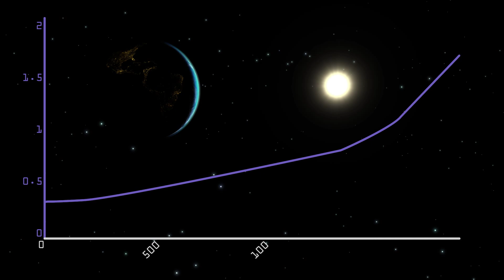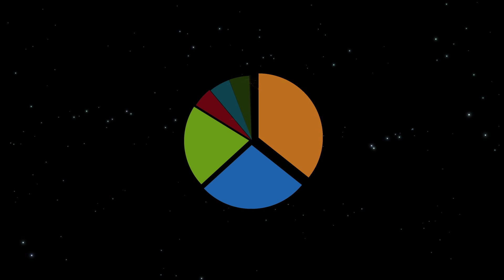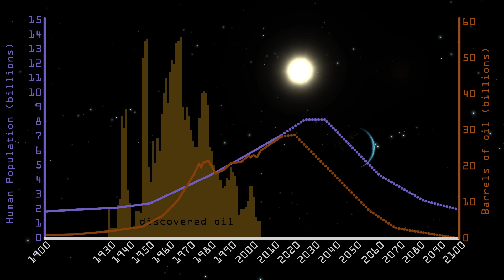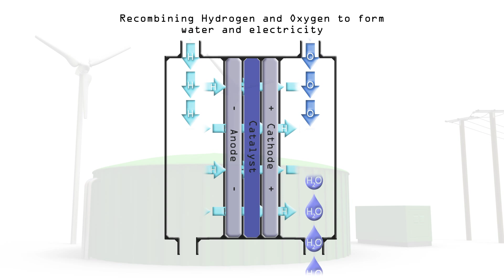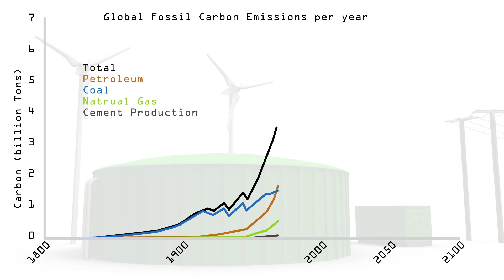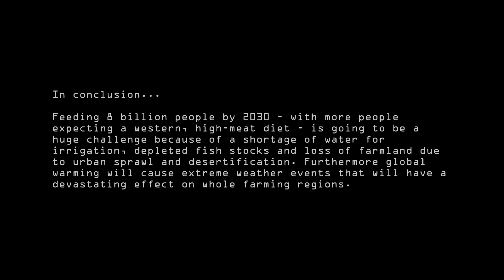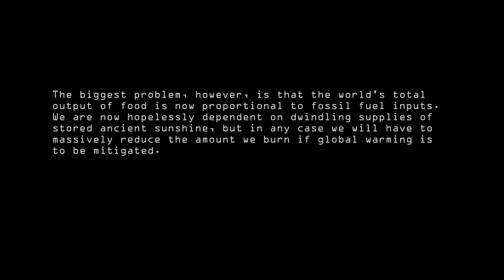Peak Oil, Food Security and Amptrac the Electric Tractor.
Our farming system is now dependent on finite fossil fuel and is therefore unsustainable. It also produces huge CO2 emissions. When oil becomes scarce, so will food. Therefore, unless we devise and implement an oil free system,starvation will result.
We explain how this problem came about and show how we could power farming with current sunshine.